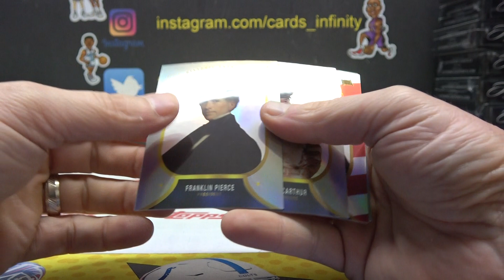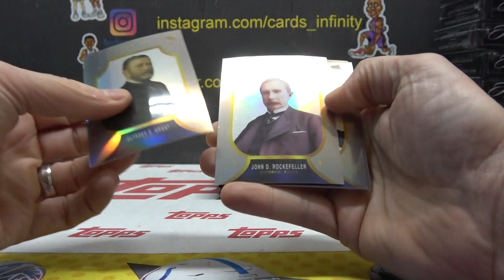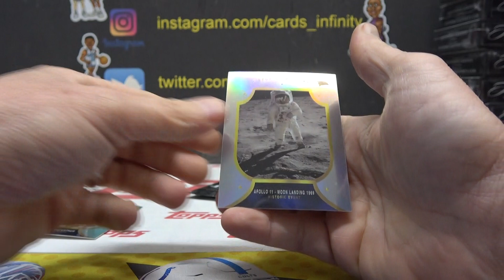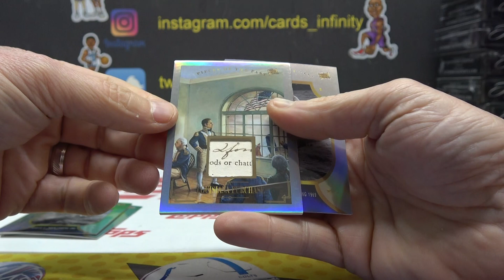Joe C's 2024 Super Break Pieces of the Past Premium Edition Box Break